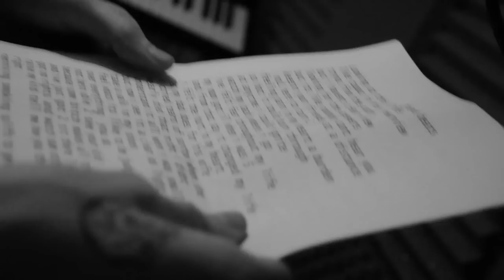Colsey - Reflections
Colseys debut music video "Reflections" from his Back on Track mixtape dropping on 31/12/12.